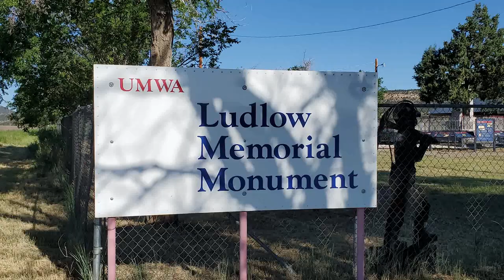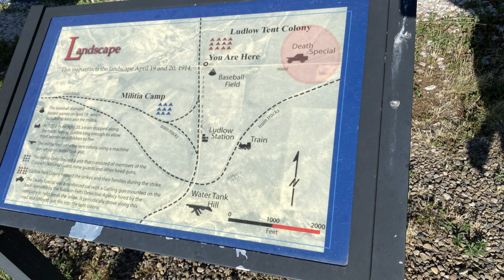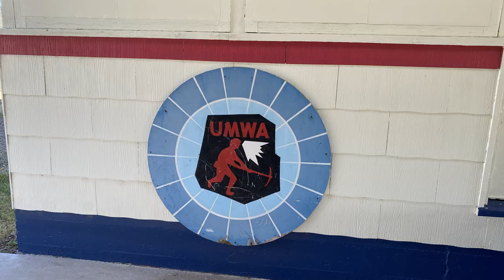Ludlow Massacre Memorial on I-25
We stopped along the highway in Ludlow Colorado to see this memorial. I'm always amazed at our history and the struggles that took place long ago. Take Care, Pam

Excelsior By: River Foxtrot